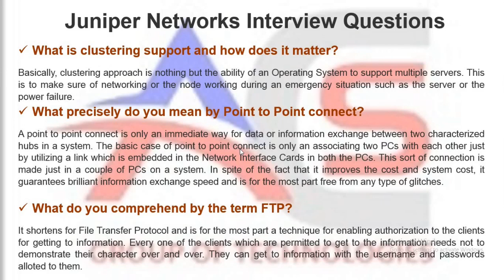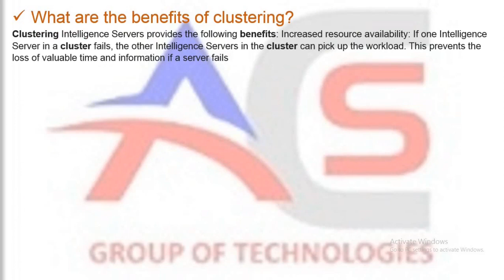Interview: Juniper Networks questions and answers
juniperlane 44,727
juniperberry 28,621
juniperberries 21,337